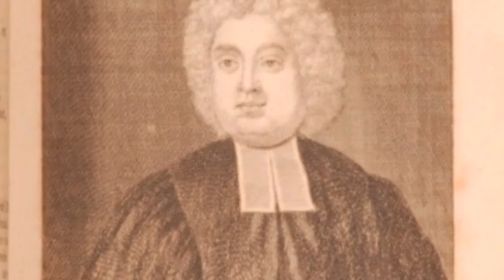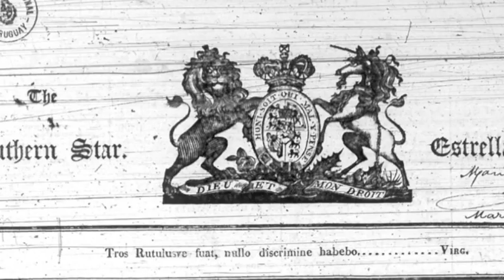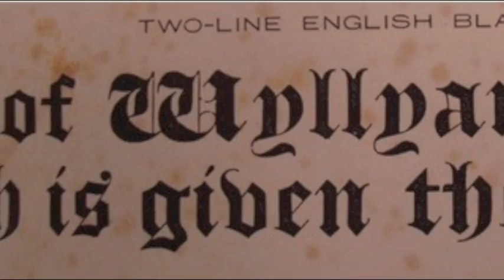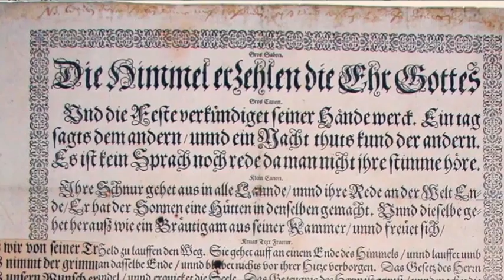William Caslon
Historia de la tipografía - William Caslon